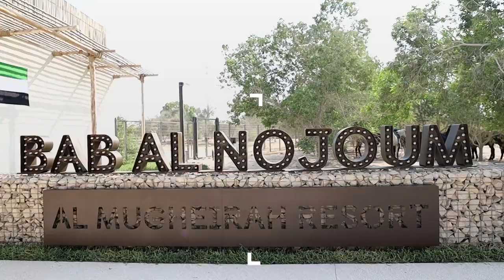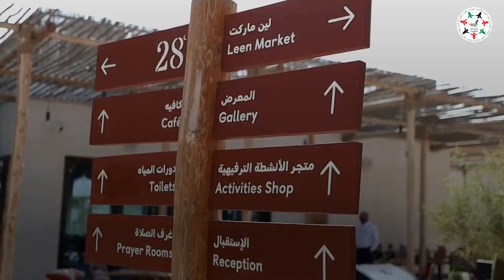أحمد الزعابي يستعرض أبرز الأنشطة والتجارب التي يوفرها مشروع منتجع المغيرة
أحمد الشيخ الزعابي، مدير إدارة التنفيذ في شركة مدن_العقارية يستعرض أبرز الأنشطة والتجارب الفريدة التي يوفرها مشروع منتجع_المغيرة، كوجهة سياحية بيئية جديدة بـ

‎تابعوا فرسان_الإمارات عبر حساباتنا التالية